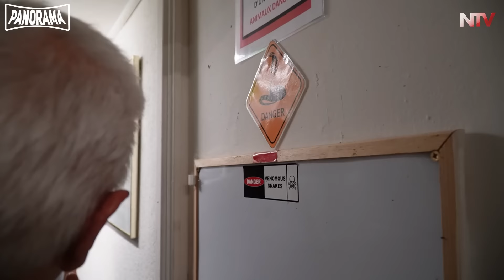Vivre avec les Alligators et plus encore avec Philippe Gillet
Partez à la découverte de Philippe Gillet et de ses 400 animaux qu'il chouchoute tous les jours avec 30 bénévole de l'association Inf-faune ! Serpents, araignées, alligators, scorpions, lézards et plus encore sont au rendez-vous !

Toute autre utilisation, reproduction, diffusion, publication ou retransmission du contenu est strictement interdite sans l'autorisation écrite du détenteur des droits d'auteur.

NTV -Nantes & Vous TV™ 2022